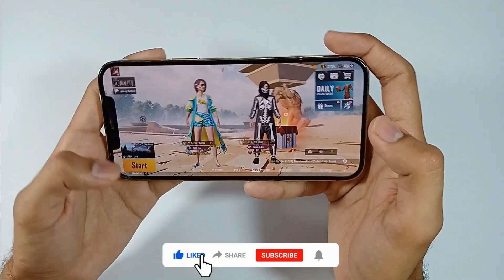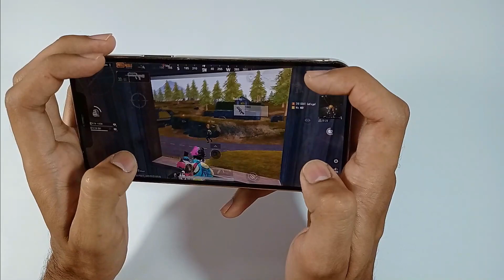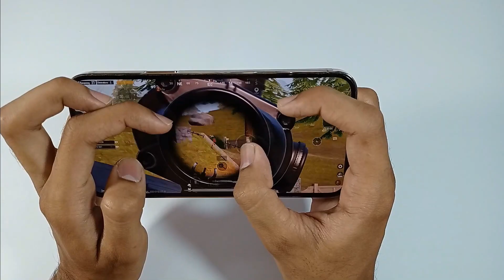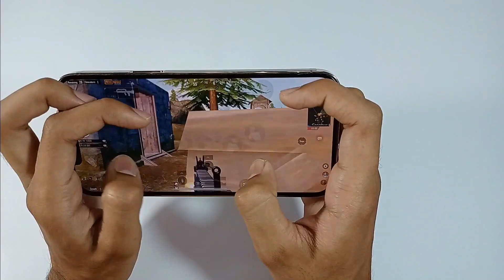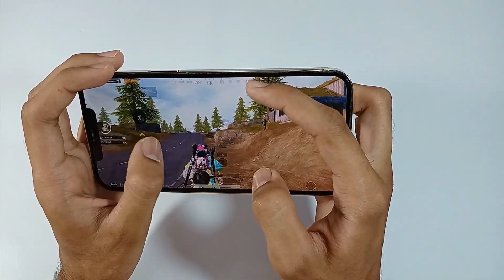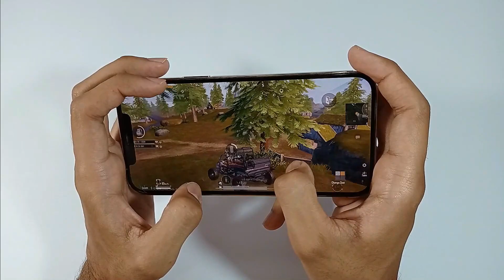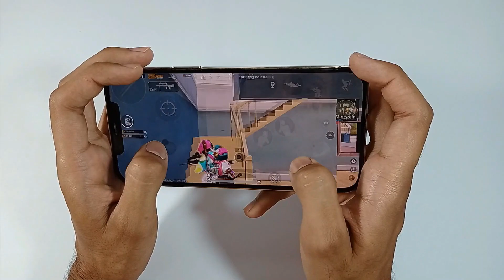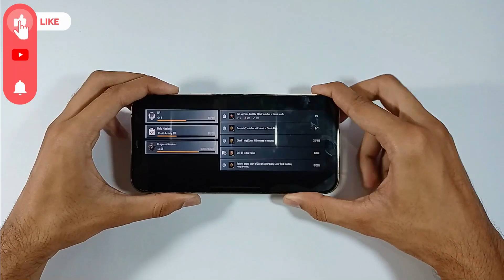iPhone 12 Pro Max Pubg Mobile | Full Handcam With Gyro 🔥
Welcome Guys😊❤️➖✨سُبحَانَ اللّهِ وَ بِحَمْدِهِ ، سُبحَانَ اللّهِ الْعَظِيمِ✨

iN This Video We Will Play Pubg Mobile On iPhone 12 Pro Max With Screen Recording And Gyro Always On. iF You are New To My Channel Subscribe iT And Press The Bell icon To Get The Latest Upload.

My Channel Topic is Related To Unboxing OF Different Products✔️ | ⚙️ Tips And Tricks  | 🔥 Gaming Videos  PC Games / Mobiles Games 🔥